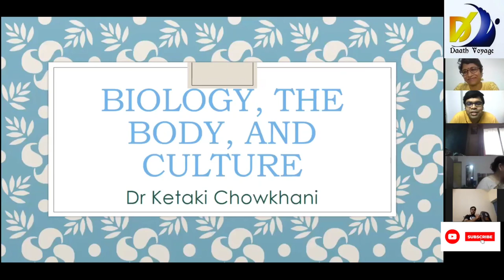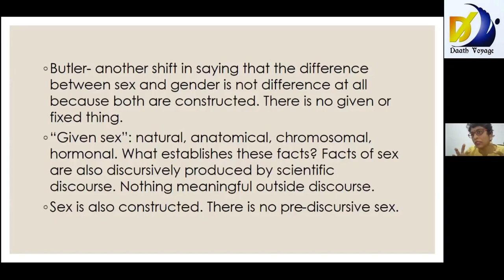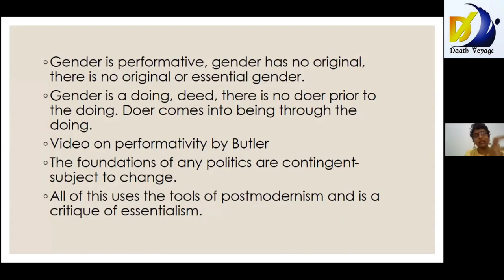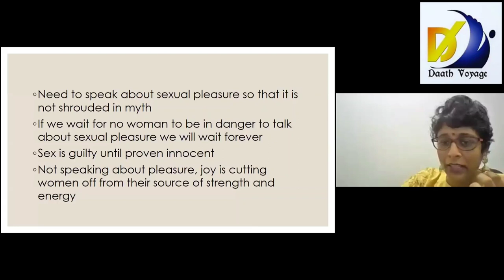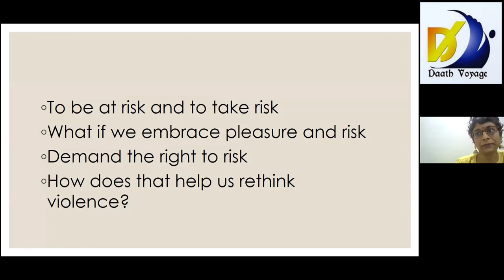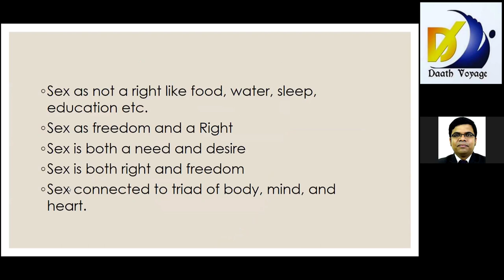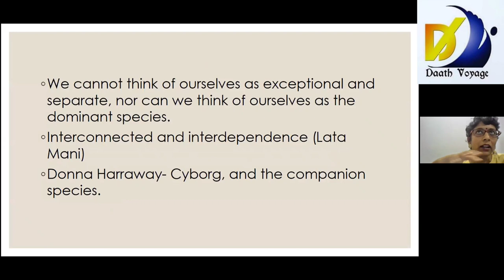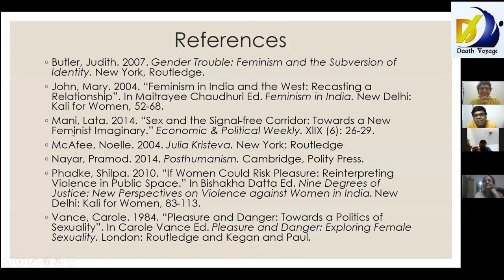Cultural Studies (Short Term Course) - Lecture:3 (Biology, the Body and Culture) - Dr. Ketki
Welcome to the first lecture of our short-term course on Cultural Studies!
Speaker: Dr. Ketki

We hope this video titled “Biology, the Body and Culture” will help students and teachers of English literature, especially those who are preparing for UGC NET/JRF, MH SET, AP SET, K SET, HP SET, CG SET, MP SET, UP SLET, Punjab SET, Haryana SET, Rajasthan SET,  NESLET exams.

Regards
Team DAATH VOYAGE JOURNAL